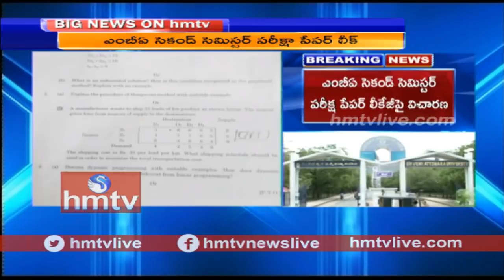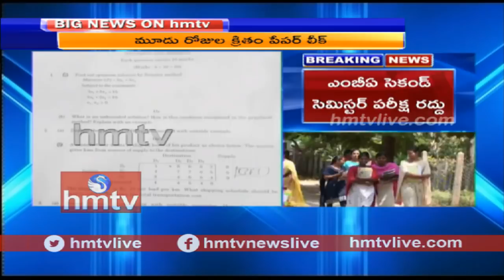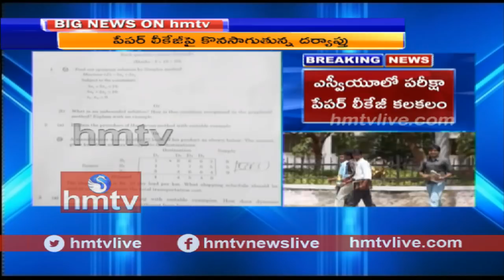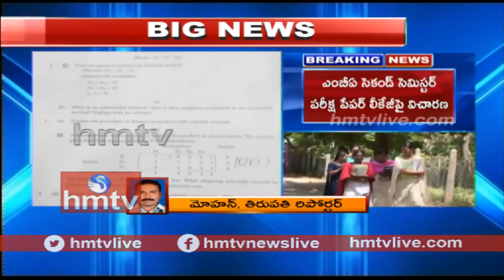తిరుపతి ఎస్వీయూలో ఎంబీఏ పేపర్‌ లీకేజీ కలకలం | SVU MBA 2nd Sem Paper Leak | hmtv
తిరుపతి ఎస్వీ వర్సిటీలో ఎంబీఏ పేపర్‌‌ లీకేజీ కలకలం రేపుతోంది. ఎంబీఏ సెకండ్‌ సెమిస్టర్‌ పరీక్షా పత్రం మూడు రోజుల క్రితం లీకైంది. పేపర్‌ లీకేజీతో సెకండ్‌ సెమిస్టర్‌ పరీక్షను రద్దు చేసిన అధికారులు... ఈనెల 21న తిరిగి నిర్వహించాలని నిర్ణయించారు. పేపర్‌ లీకేజీపై దర్యాప్తు కొనసాగుతోంది.